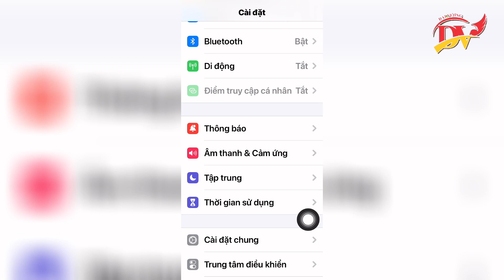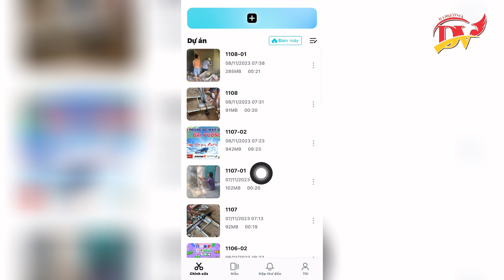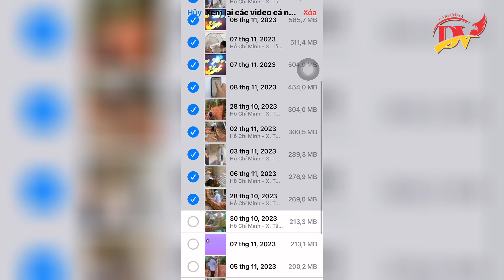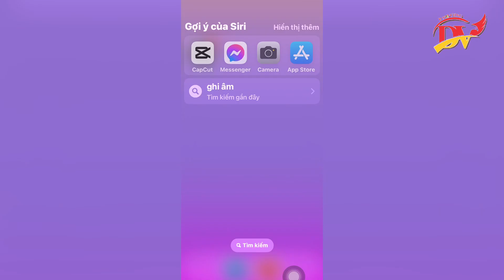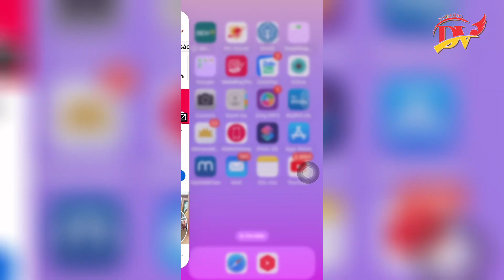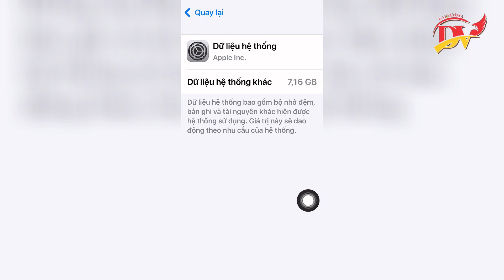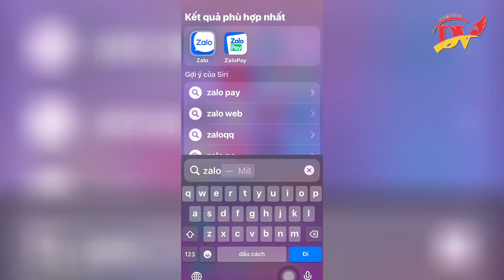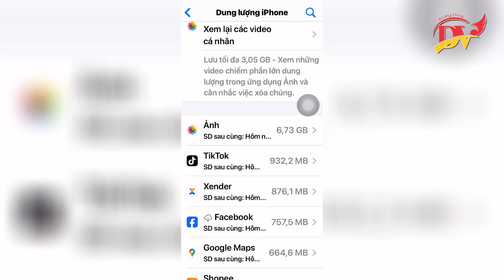Cách giải phóng dung lượng iPhone | Cách xoá bộ nhớ đệm iPhone | Đại Vương Vlog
Cách giải phóng dung lượng iPhone iPad | Cách giải phóng dung lượng bộ nhớ đầy